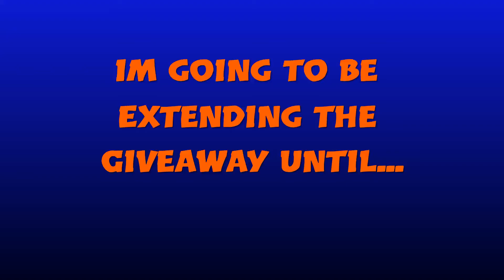Extending the Fortnite Mobile Codes Giveaway (1 day to enter) Final Warning!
Sorry for keep on uploading and bugging you! But you've got 1 day to enter my Fortnite Mobile Codes Giveaway! Bye! :)